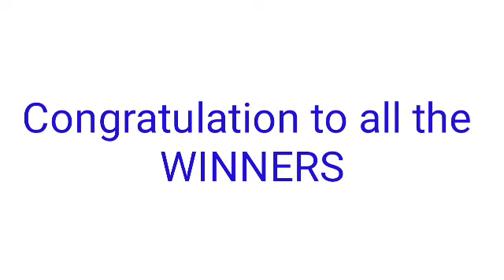Peryahan ng Bayan - ZAMBOANGA CITY February 5, 2022 2ND DRAW RESULT